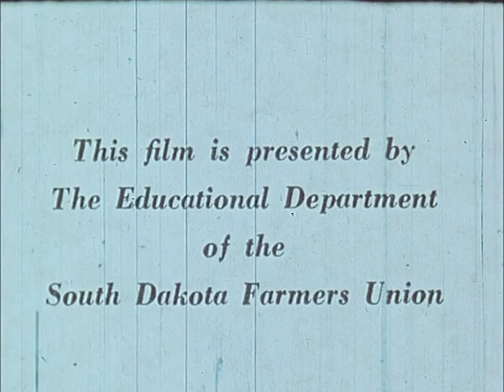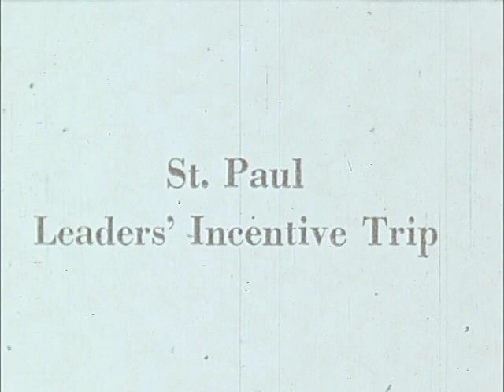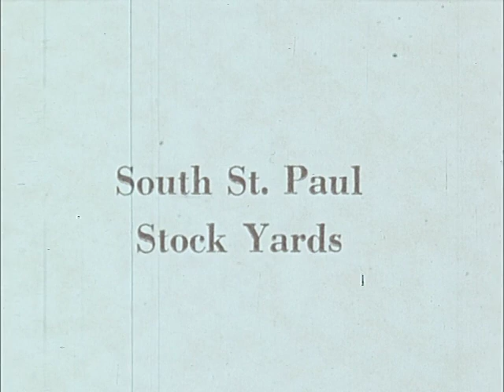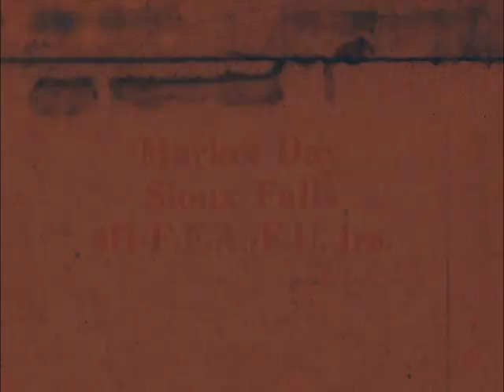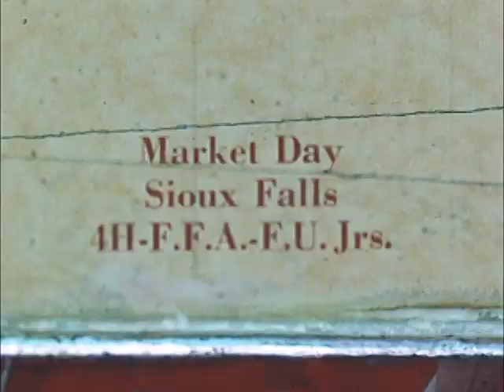South Dakota Farmers Union Educational Department Film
South Dakota Farmers Union Educational Department film clips of the Huron Ladies Camp, the leaders' incentive trip to St. Paul, Minnesota, the South St. Paul stock yards, and market day in Sioux Falls, South Dakota for member of 4-H, Future Farmers of America, and Farmers Union Juniors. Footage includes clips of camp activities, travel stops, and stock yard footage. The film is in color and is silent.

This item was digitized with the support from a Recordings at Risk grant through the Council on Library and Information Resources (CLIR). The grant program is made possible by funding from The Andrew W. Mellon Foundation.